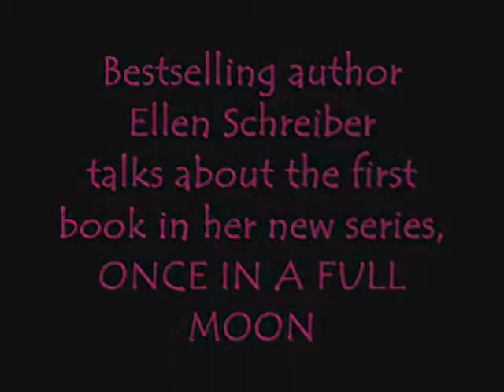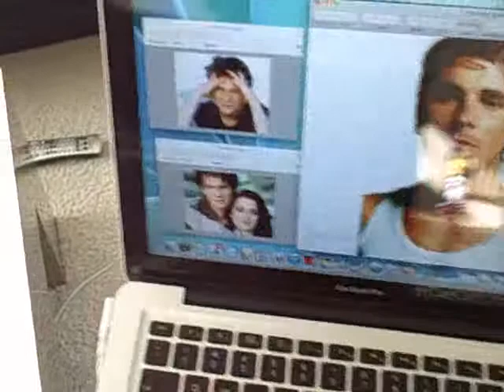Ellen Schreiber's Once in a Full Moon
Ellen Schreiber, the bestselling author of the Vampire Kisses series, talks about the inspiration for the HOT hero Brandon in her new novel, ONCE IN A FULL MOON, on-sale December 28, 2010.